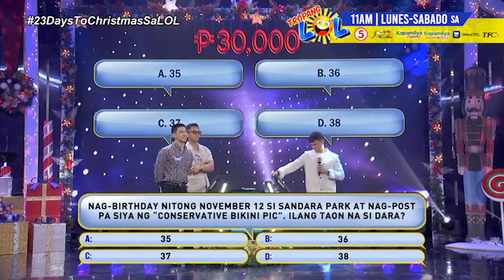MARITEST | Gandara naman ni Sandara Wacks! 😍😂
'Wag magpahuli sa ating bonding! I-follow na kami sa aming social media accounts:

Araw-arawin ang pagtutok sa Tropang LOL! Lunes hanggang Sabado, 11AM sa TV5, A2Z Channel 11 at Kapamilya Channel!

Available rin sa iWantTFC at Kapamilya Online Live!

We LOL you! 💙💛💙